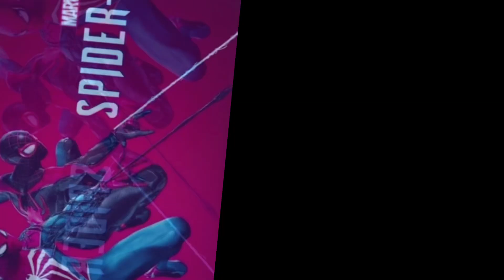Spider-Man 2 Review!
Spider-Man 2 is quite possibly the best game Ive ever played, watch the video to find out why! Jesus loves you

None of the gameplay and trailer’s shown belong to me, all of it belongs to the creator!